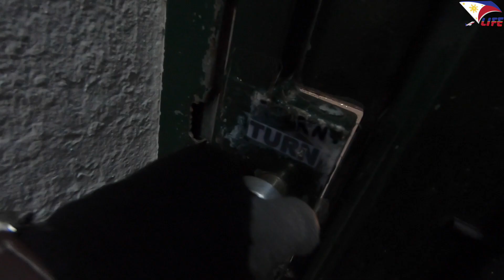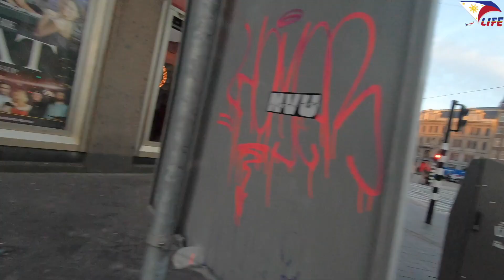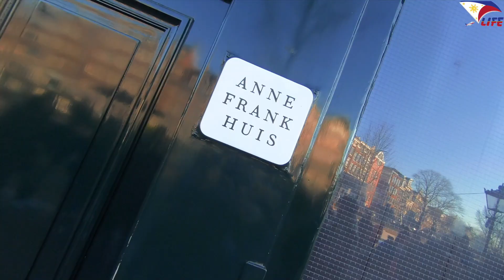KWENTONG RED LIGHT DISTRICT AT DUTCH STREET FOODS TOUR (DAY 2 IN AMSTERDAM)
On my second day I've decided to do a food tour and tasted almost all (important) street foods you can find in Amsterdam. Then I'll give you a brief history of the Dutch red light district culture.

 SALAMAT NG MADAMI!

LIKE MY FB PAGE: FILIPINO EXPAT LIFE

Facebook: dolrish aguillon FB PAGE: FILIPINO EXPAT LIFE
Place of the event: AMSTERDAM, NETHERLANDS